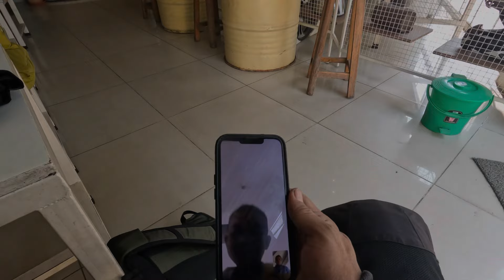Part 1 Nepal (Masuk dan Keliling Kathmandu Nepal)